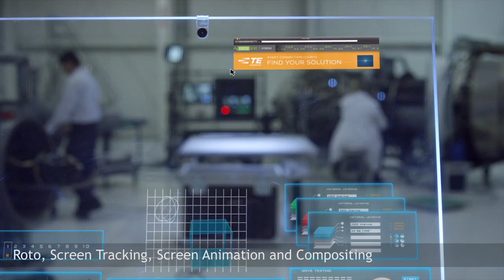Brandon Fredley Demo Reel 2015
Here is a reel of some of the work I have done so far.